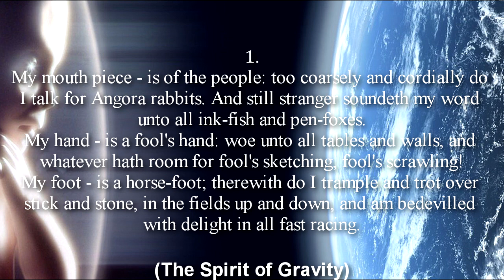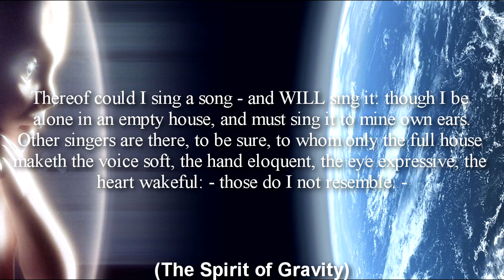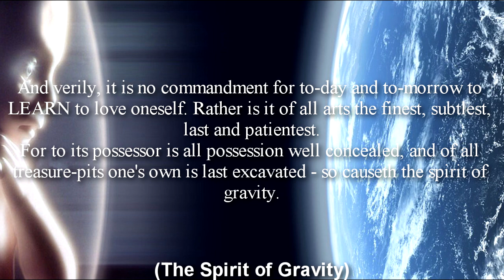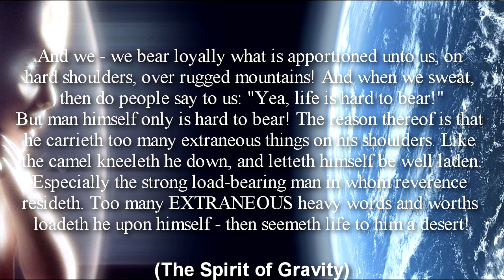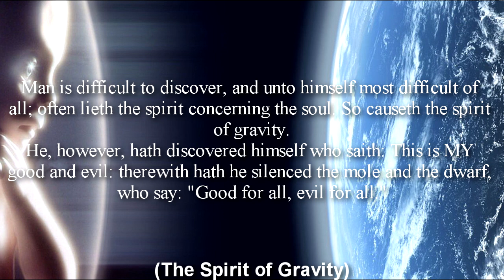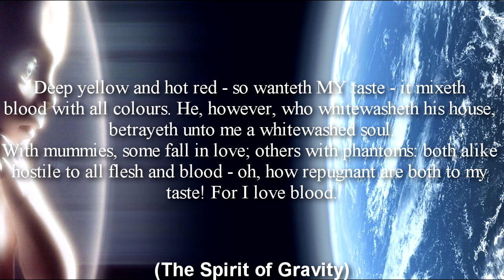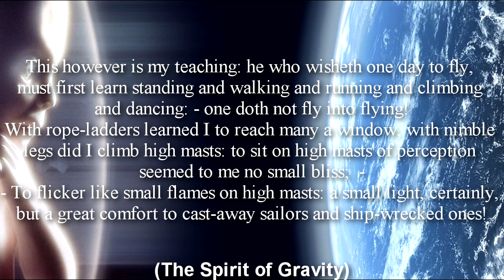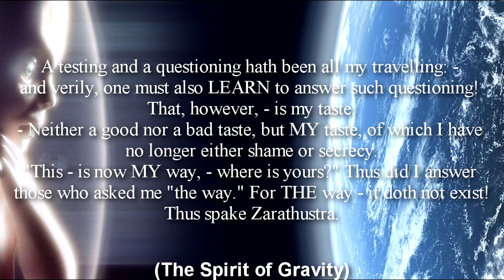Analyzing Nietzsche: The Spirit of Gravity